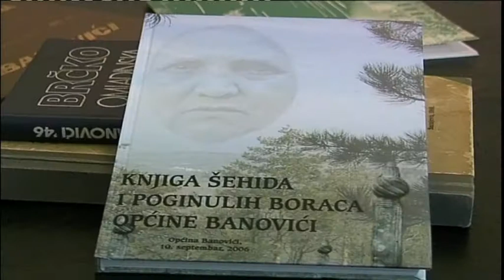190518 majski dani otpora trestenica web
U Banovićima se i ove godine brojnim manifestacijama obilježavaju Majski dani otpora. S tim u vezi danas je u MZ Treštenica obilježen početak odbrane od agresora u proteklom ratu, te odata pošta šehidima i poginulim borcima.